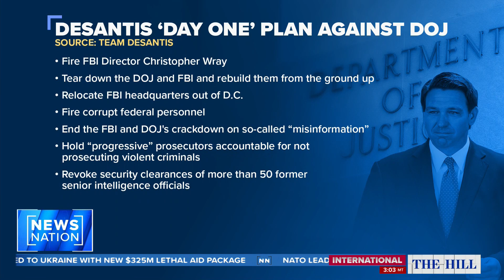DeSantis plans to ‘wage war’ on DOJ and FBI | The Hill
Tracy Walder, a former CIA officer and FBI agent, discusses major changes to the FBI and DOJ that Florida Gov. Ron DeSantis says he will consider making if he wins the presidency in 2024.  The overhaul includes firing FBI Director Christopher Wray, relocating headquarters out of Washington, D.C., and revoking former senior intelligence officials’ security clearances.